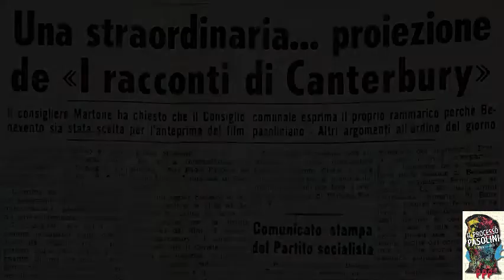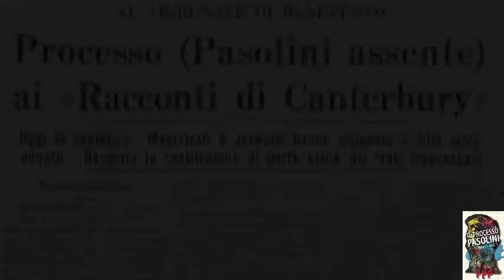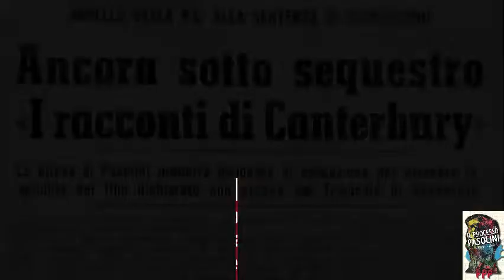IL PROCESSO PASOLINI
Convegno ideato ed organizzato da Alessandro Rillo sul processo che si tenne a Benevento nel 1972